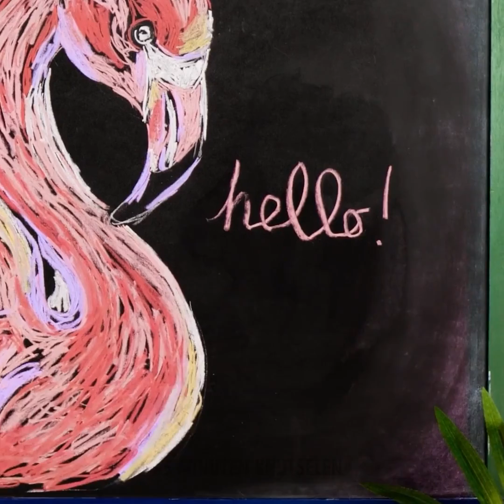SIMPELE TEKEN- EN KUNST HACKS DIE JE MOET PROBEREN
Hoi creatieve vrienden! Houd je van tekenen en wil je je vaardigheden verbeteren? We hebben verschillende kunst hacks en creatieve tips voor je voorbereid!
In deze video zie je veel coole ideeën en eenvoudige technieken om ongewone en unieke schilderijen te maken. Wist je dat het mogelijk is om kleurrijke snoepjes te gebruiken om te tekenen? WAUW! Probeer het maar! Als je nieuwe versieringen wilt maken, probeer dan een ballon of tandenborstel te gebruiken.
Daarnaast leer je ook hoe je gemakkelijk een schattige krokodil, kleurrijke pauw of zelfs een zeepaardje kunt tekenen door je hand op papier te tekenen.
We laten je zien hoe je kunst kunt maken met olie, vuur, lijm, eieren en andere ongebruikelijke materialen! Als je een onvergetelijk DIY-cadeau wilt maken, blijf dan deze video bekijken voor inspiratie!

01:09 Hoe je een flamingo tekent
04:24 Hoe je pastelkleuren krijgt
07:00 De meest ongewone kwast
09:43 Coole hack om kleuren te mengen